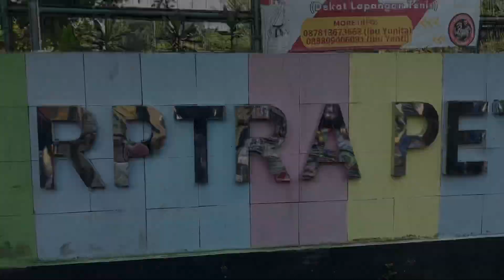Saturday English Class Thanks to PARAGON CORP